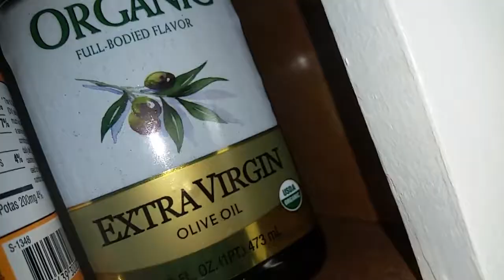How to make Jack's Pizza seem like it's better than it is